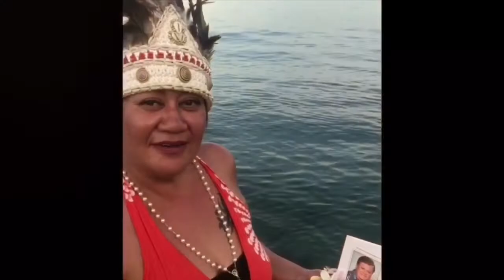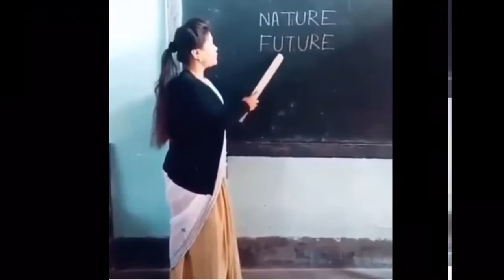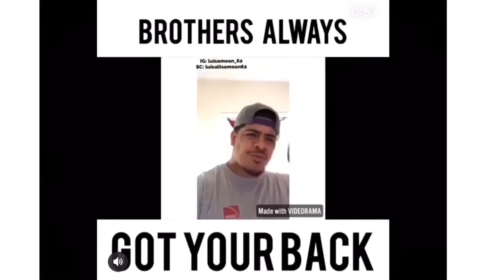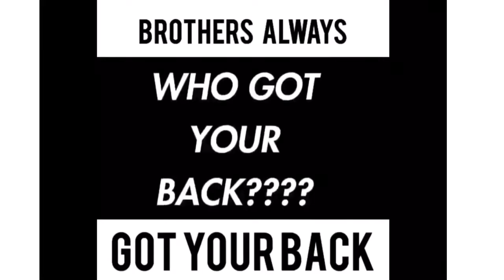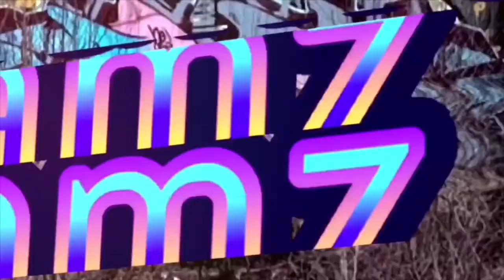18+ POLYNESIAN INSTAGRAM FUNNY COMPILATION VIDEO, CHEEEEEHOOOOO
We love the safarbros. By request, you guys have asked for more, so before we do a reaction video to this, here it is for you to enjoy. Please go and follow them on there Instagram pages, posted below.
Please remember this is for 18 years and up.

Cheeeeehooooo

Blessings 😍😍